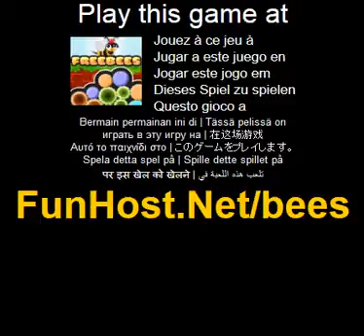Jouer à Freebees - Jeu vidéo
À Sauver les abeilles piégés à l'intérieur des cellules colorées et le genre de match-trois expérience de plaisir dans ce jeu de puzzle original non-grille. Les puzzles répètent jamais, jamais. Objectif : Libérer tous les abeilles piégés à l'intérieur de cellules fermées. Instructions : Cellules ouvrira lorsque vous obtenez trois, cinq ou sept cellules de la même couleur ensemble. Cellules clin d'oeil fermé lorsque vous obtenez des paires de cellules de la même couleur ensemble. Vous pouvez permuter les couleurs uniquement chez les cellules fermées. Caractéristiques : 14 niveaux,.3 modes de diffuclty.Jouer les niveaux débloqués dans n'importe quel ordre que vous voulez. 3. bonus d'amusement.Bonus.Nettoyer les conseils graphiques: * une fois qu'une abeille est libérée, essayez de fermer les cellules à nouveau afin que, vous pouvez avoir plus de cellules pour permuter les couleurs avec. * Utiliser à bon escient powerups pour, ils pourraient vous obtenez en plus de mal si utilisé imprudemment ! * Bonus ne se limitent donc faire preuve d'ingéniosité et conservez-les pour des puzzles plus difficiles plus tard. Profitez !